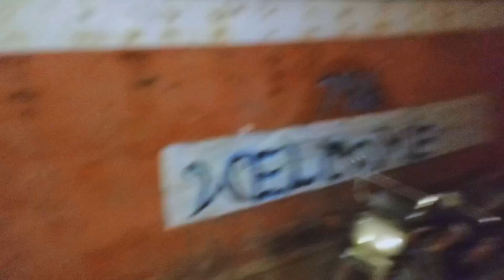Gwader Sea ⛵🌊 view مناظر زیبای سمندر در گوادر پاکستان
the best view of Sae
Beach, which is located in
Gwadar city, as well as the
fishing boats and the boat that
is parked next to the beach,
inside which there is a
restaurant that has the best
tea and chips.

You're Queries 👇
gwadar sea view
gwadar sea port
Gawer sea view
gwadar seafood restaurant
gwadar sea
gwadar sea port view
gwadar sea pack
gwadar seafood
gwadar sea fishing
gwadar sea level rise
Gwader city
Gwader sea
Gwader port
Gwader air port
Abdul Malik Fareed
Zubair riaz
Kabul fans
Noorgul and latif
Ahmad shah hamhzawy